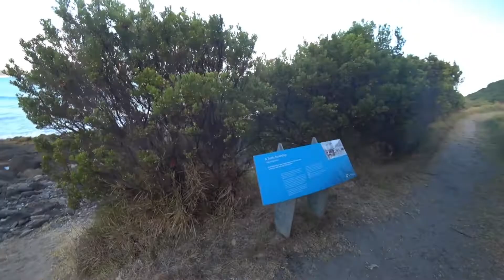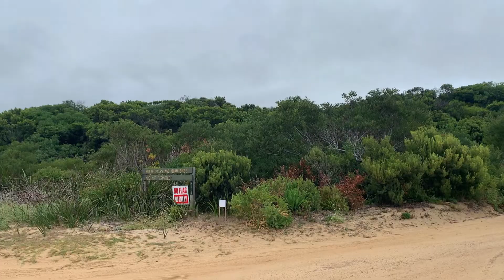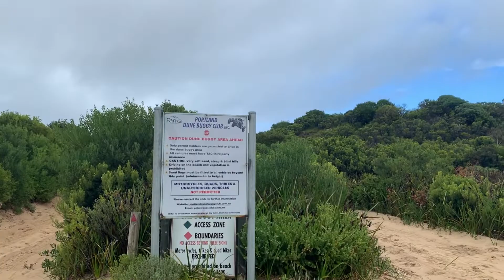Пещеры Tarragal, пляж-пустыня Discovery Bay и 2 колонии - достопримечательности Портланда (AU, Vic)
Мы продолжаем изучать достопримечательности Портланда (AU, Vic). В этом видео мы отправились смотреть старые известняковое пещеры Tarragal, 2 колонии - морских котиков и птиц Gannet (но нашли что-то другое..) и пляж -пустыню Discovery Bay, который мы попытались пересечь и дойти до океана..